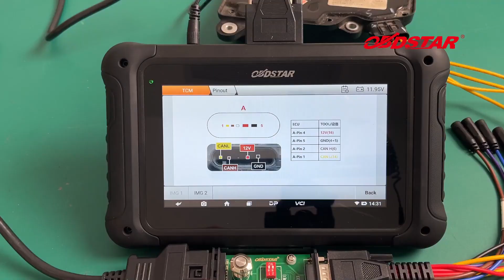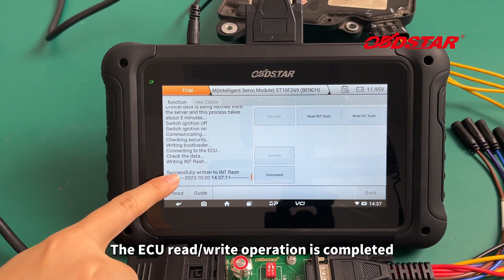OBDSTAR DC706 Read and Write BENZ ISM ST10F269 on Bench- OBDII365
OBDSTAR DC706 read and write BENZ SIEMENS/CONTINENTAL ISM (Intelligent Servo Module) ST10F269 on bench